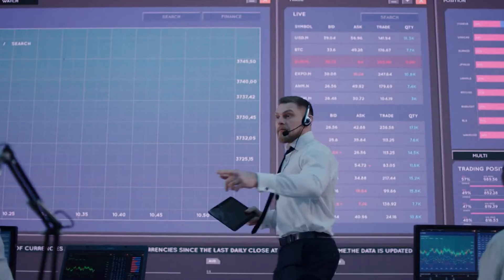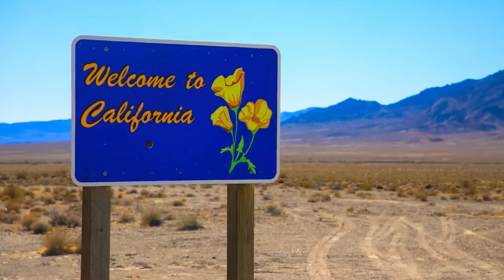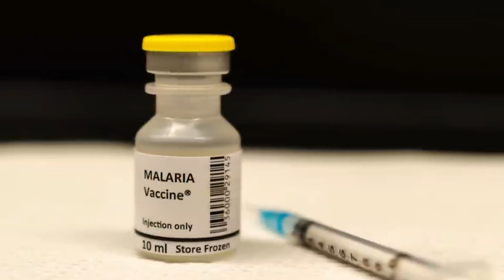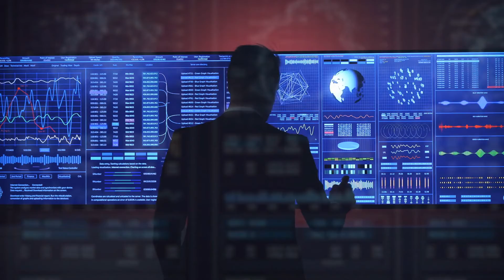Why Elon Musk Doesn't Like Taking Vacation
Musk is known for his hard work. In addition to Tesla Motors and SpaceX, he has a hand in several other ventures such as Neuralink and The Boring Company. Sleeping in his office at Tesla has been documented. When he is overworked, he isn't shy about admitting it.

Although it sounds like he could use a vacation, he's allergic to the concept. Elon Musk has even gone so far as to say that "vacation will kill you" in Ashlee Vance's biography on Musk, Elon Musk: Tesla, SpaceX, and the Quest for a Fantastic Future.